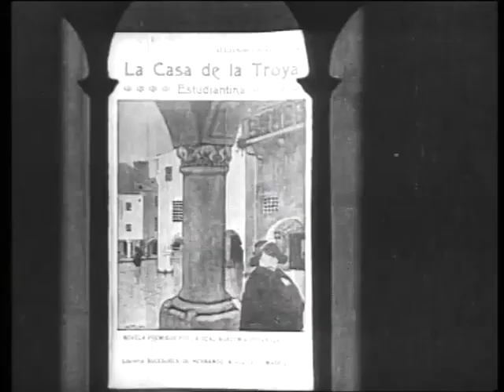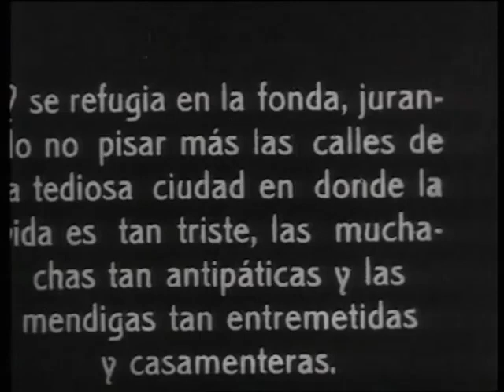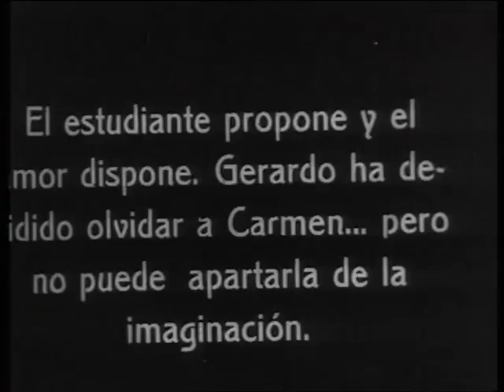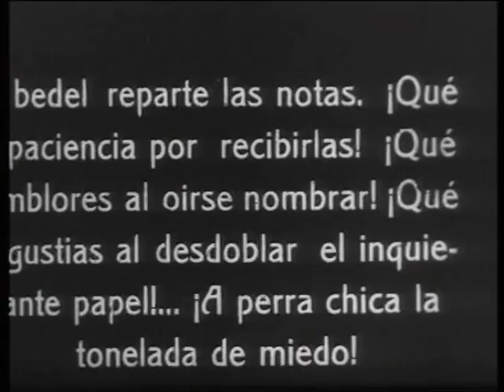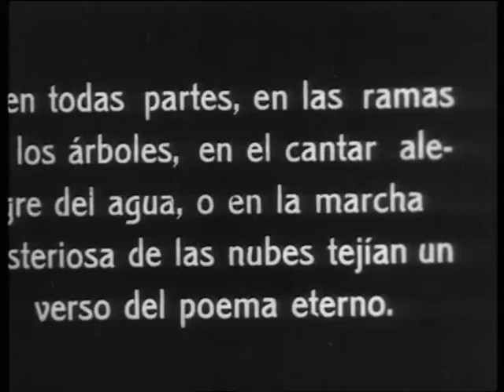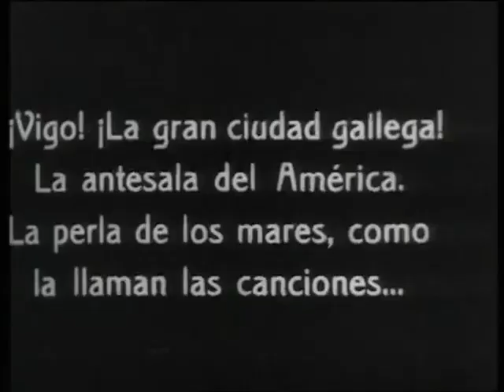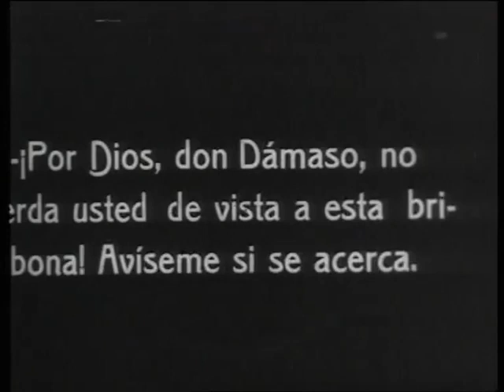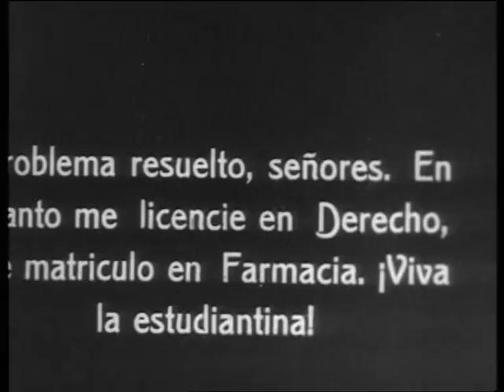La casa de la Troya 1924 España Alejandro Pérez Lugín College Boarding House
La casa de la Troya es una película muda española de 1925. La película se basa en la novela La casa de la Troya de Alejandro Pérez Lugín, que fue un auténtico éxito de ventas desde su publicación en 1915.
El filme se rodó en el mes de agosto de 1924 en La Coruña, Santiago de Compostela, Los Ángeles (Brión), Betanzos, Puentedeume, Sada, Vigo y Combarro (Poyo).
Los protagonistas fueron Carmen Viance, Clotilde Romero, Luis Peña, Pedro Elviro, Florián Rey y el después famoso actor y director Juan de Orduña.
La cinta fue un éxito de público en España, llegando a estrenarse en los Estados Unidos con el título de College Boarding House. Consiste en un total de trece rollos y dura 3 horas; en el año 2005 el Centro Galego de Artes da Imaxe y la Filmoteca Nacional lo restauraron.

Dirección: Alejandro Pérez Lugín
Producción: Alejandro Pérez Lugín
Protagonistas:
Carmen Viance
Juan de Orduña
Pedro Elviro
Florián Rey
Luis García Ortega

La casa de la Troya is a 1925 Spanish silent film. The film is based on the novel La casa de la Troya by Alejandro Pérez Lugín, which was a true bestseller since its publication in 1915.
The film was shot in August 1924 in La Coruña, Santiago de Compostela, Los Angeles (Brion), Betanzos, Puentedeume, Sada, Vigo and Combarro (Poyo).
The protagonists were Carmen Viance, Clotilde Romero, Luis Peña, Pedro Elviro, Florián Rey and the later famous actor and director Juan de Orduña.
The film was a public success in Spain, reaching its premiere in the United States under the title of College Boarding House. It consists of a total of thirteen rolls and lasts 3 hours; in 2005 the Centro Galego de Artes da Imaxe and the National Film Library restored it.